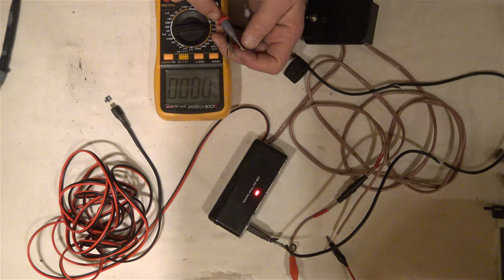CAR CIGARETTE LIGHTER SOCKET SPLITTER MODIFICATION